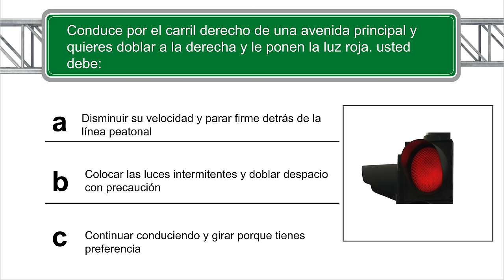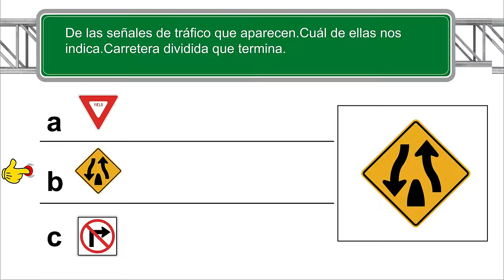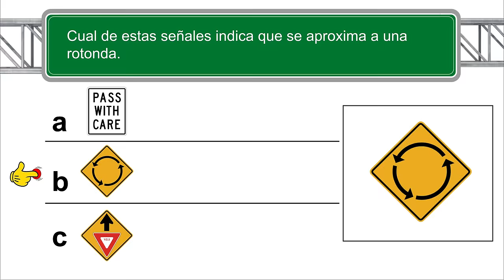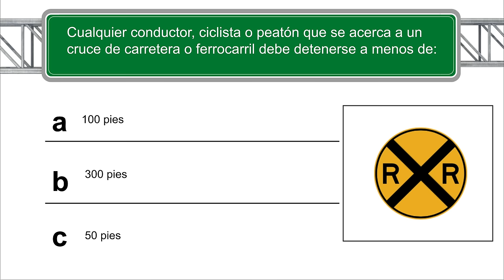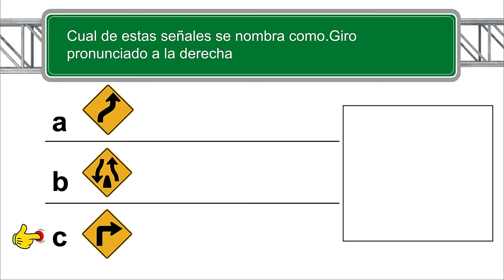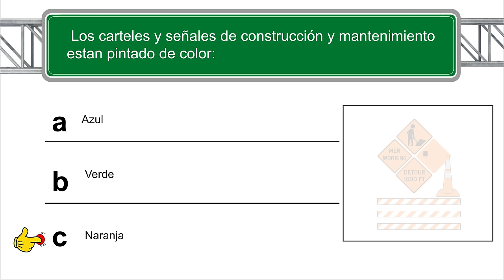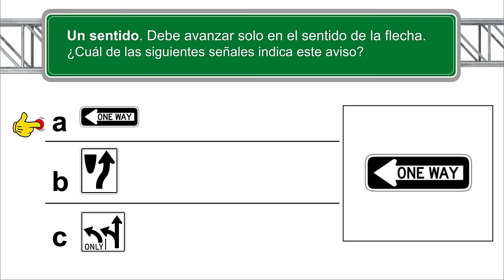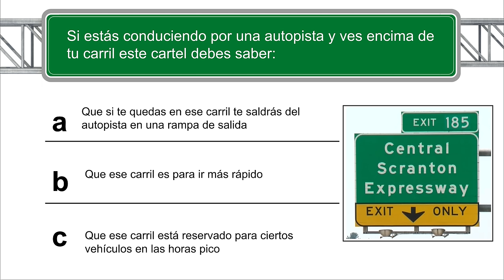Preguntas del EXAMEN ESCRITO DE MANEJO | Señales de Transito|Licencia de Conducir|USA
Preguntas del EXAMEN TEORICO DE MANEJO | Señales de Transito|Licencia de Conducir|USA.
🇺🇸 Aprueba TU EXAMEN en el primer intento.Actualizado 2023 por el DMV.🇺🇸

En este video te mostraremos una guía completa de las señales de tráfico en los Estados Unidos. Conocer y entender estas señales es crucial para cualquier conductor, ya que te mantendrá seguro y en conformidad con las leyes de tránsito. Aprenderás sobre las señales de advertencia, las señales de reglamentación y las señales informativas, así como su significado y cómo interpretarlas. Además, te proporcionaremos algunos consejos útiles y ejemplos prácticos para que puedas poner en práctica lo que aprendas. ¡Así que prepárate para convertirte en un conductor más informado y seguro en las carreteras de los Estados Unidos!

License Owner - guido cabrera 26 Mar 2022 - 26 May 2023 License Number - 927802